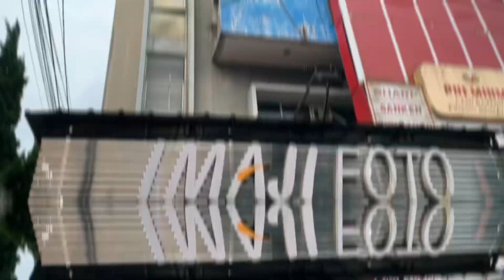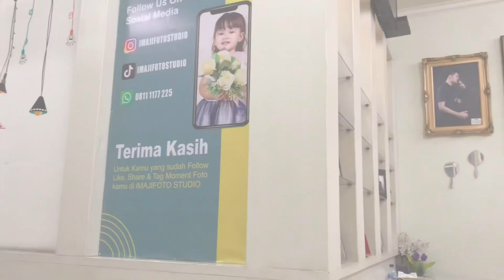Kenangan-kenangan photoshoot dan wisuda KC tahun ajaran 2022-2023